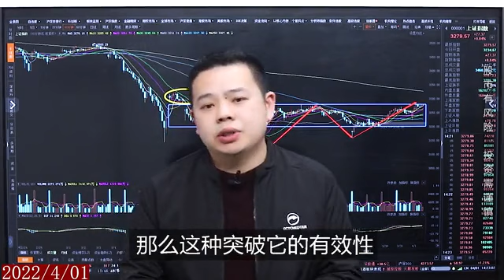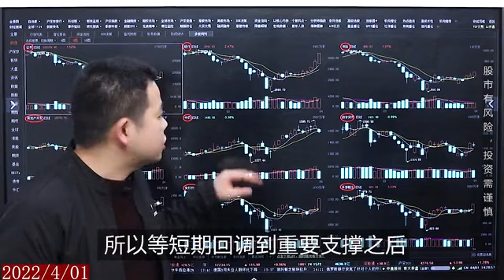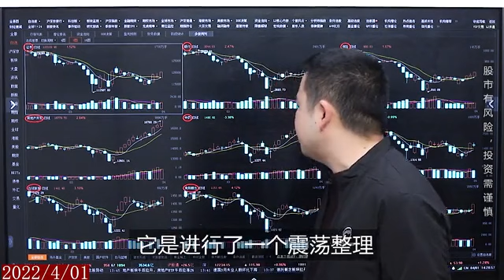A股成交量9300多亿，指数也在反弹，但这背后有3个细节要注意！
今天上证指数和创业板都是一个大幅低开，随后是一个震荡拉高的走势。其中上证指数在盘中是创出了这波反弹的一个新高，但是这波反弹我们说有问题，原因有三。第一就是权重和题材分化太大，今天完全是权重板块拉着题材往上走，但是题材依旧是处于零轴之下。第二个就是今天个股方面，它的涨跌分化非常严重。虽然今天指数都是普遍收红，但是个股的话一直是跌多涨少，并且跌停板的数量一直维持在20只左右，这就说明短线的炒作情绪仍然在降温。最后就是板块方面，除了大金融今天在拉升指数，其他领涨的板块，像旅游、酒店、游戏，这些都是属于一个低位反弹。